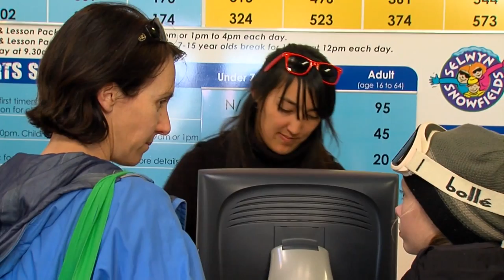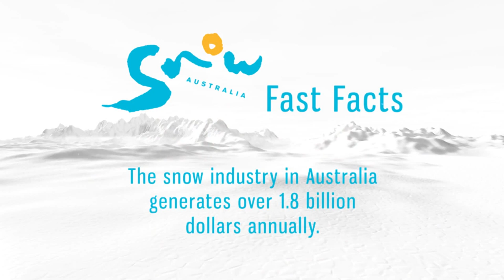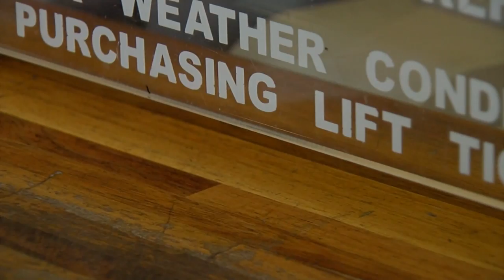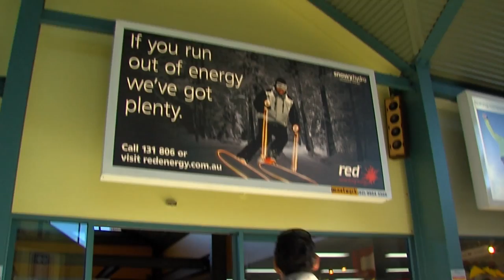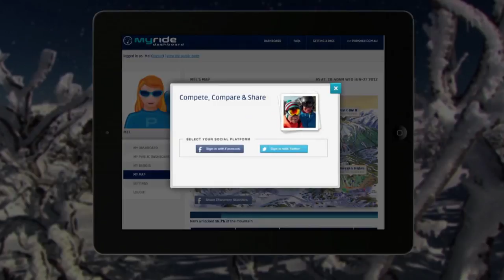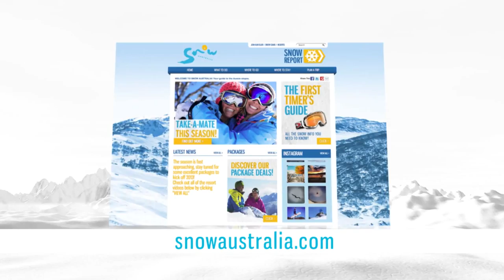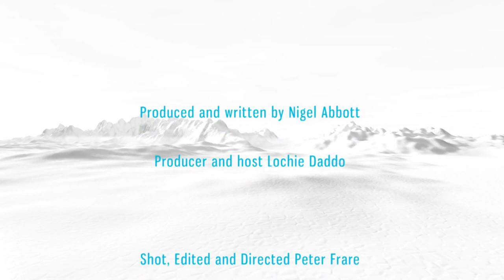Snow Australia 9 Resorts with Lochie Daddo TV Show - NSW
to find out more about our snow resorts and view over 60 unforgettable deals!
Lochie Daddo takes you on a journey across NSW four snow resorts, so make 2013 the year to give it a try. Maybe its your first time and you want to go with your friends or you are a regular and could relive that first time by taking a mate, snow-mancing a partner who's never been or starting a family tradition.
Well, get ready and give it a try, this season all of Australia's ski resorts are offering awesome packages that are perfect for introducing friends and family to the ultimate winter party getaway on the Aussie slopes.

Now the most unforgettable of winter holidays isn't only hours away, it's more affordable than ever.

Great first timer deals this winter!